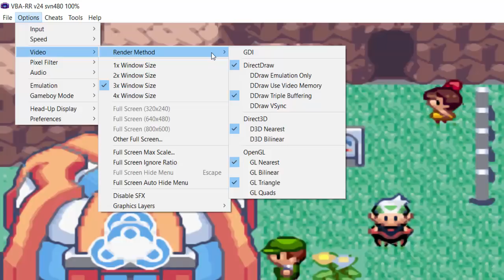COMO JUGAR CON GRAFICOS FULL HD EN EL EMULADOR DE GBA PARA PC | MEJOR CONFIGURACION EN ESPAÑOL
COMO JUGAR MEJORAR GRAFICOS FULL HD EN EL EMULADOR VISUAL BOY ADVANCE 1.8.0 DE GBA PARA PC | MEJOR CONFIGURACION EN ESPAÑOL PARA JUGAR A POKEMON Y A TODOS LOS JUEGOS